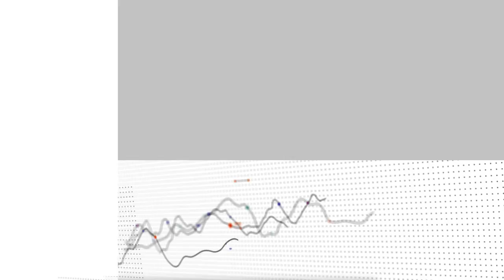Strong leadership – Mastering the art of transformation Ch 2/4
Jan Bellens, global banking and capital markets sector leader, EY, talks Joy Macknight through the first three recommendations for a successful transformation that came out of EY’s research among banking transformation leaders.